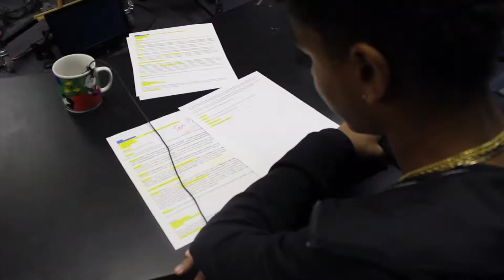TNN Channel Trailer